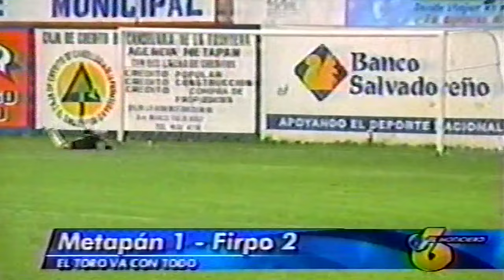Firpo [4/ES] vs. Comunicaciones [2/GT] FULL GAME -7.28.2005- Copa I.C UNCAF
This was on July 28, 2005. Luis Angel Firpo of El Salvador defeated Comunicaciones from Guatemala, 4-2 in the first leg of a two game series in the 2005 Copa UNCAF Interclubes Cup at Estadio Sergio Torres Rivera in Usulutan, El Salvador. Firpo won the series after the two teams tied 2-2 in Guatemala in the return match. It was considered an upset at the time because Comunicaciones loaded up on players such as Carlos Pavon and Milton 'Tyson' Nunez of Honduras and Rolando Fonseca of Costa Rica before the tournament in anticipation for a long run meanwhile Firpo was coming off a lost in the 2005 El Salvador Clausura Final vs Club Deportivo FAS and had to beat Atletico Balboa in a one game playoff to earn a spot in the Copa Interclubes UNCAF.

Also Included :
Firpo vs ADET - El Salvador League Match 1996
Firpo vs Leon of Mexico - 1998 CONCACAF Champions Cup
Firpo vs Alianza 2001 - Misael Alfaro Premature Celebration and Ramiro Carballo Golazo
Firpo vs Metapan - El Salvador League Match 2003